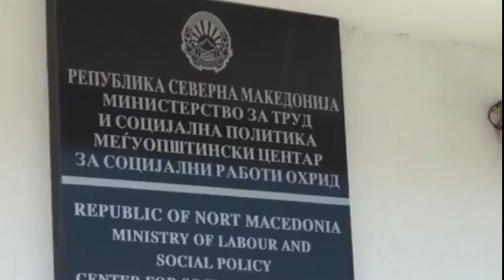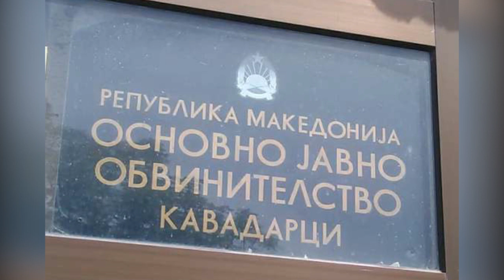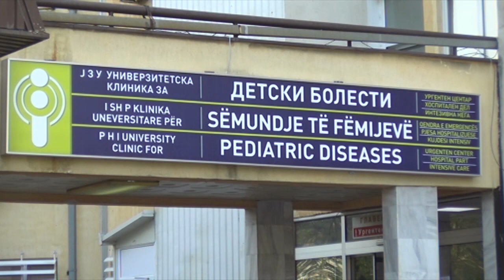Почина 11 годишниот Илче од Охрид кој беше згрижен во Демир Капија